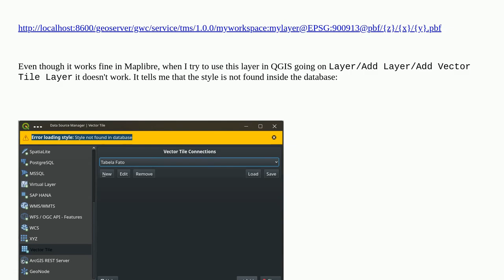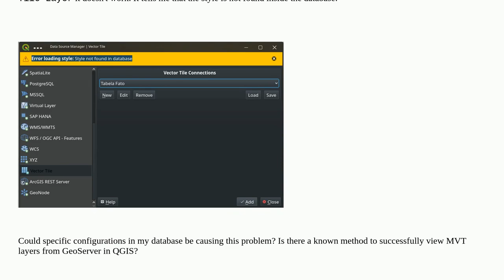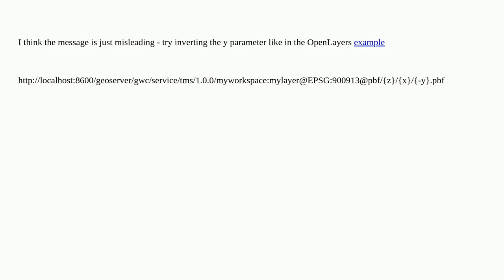Gis: Is it possible to see a MVT layer of GeoServer inside QGIS?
Is it possible to see a MVT layer of GeoServer inside QGIS?

A special thanks goes out to the community

  mapbox-vector-tile qgis